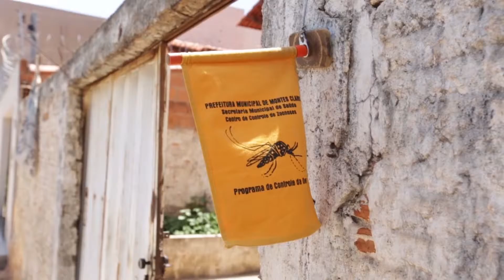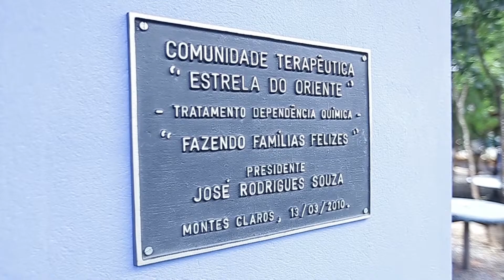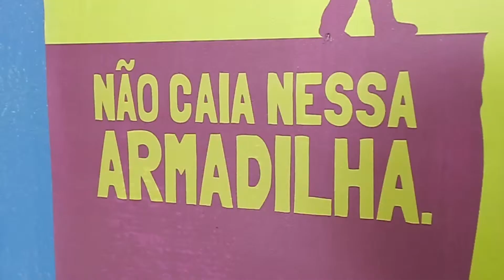vinTV News - Programa 13 - Parte 01